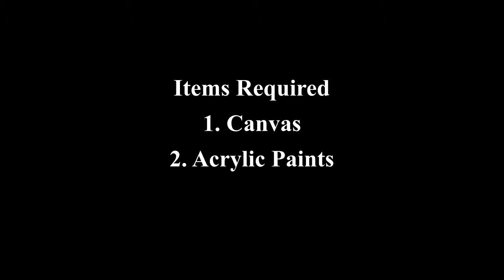How to Make Acrylic Pour Calligraphy | DIY Pour Painting | Acrylic Paint Art | DIY Projects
This video will show you how to make Acrylic Pour Painting on canvas. This will be a very easy step by step tutorial using different Acrylic colors.

You can always order from us if you still cant make it.

Items Required:
1. Canvas
2. Acrylic Paints